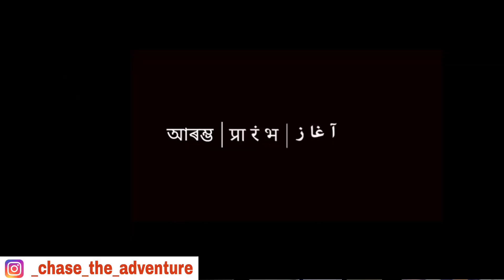ASSAM meet of MSK @MSK @I love travel and food...... Vlog 01.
song credits- msk